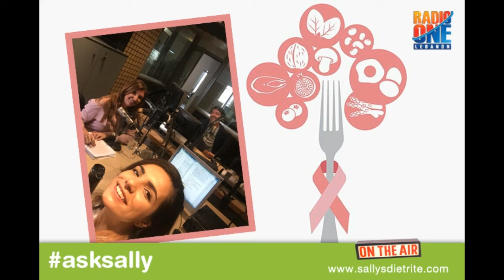AskOurDietitian on Radio One with Sally Sawaya 21-10-2016